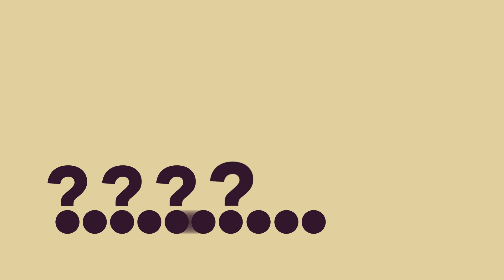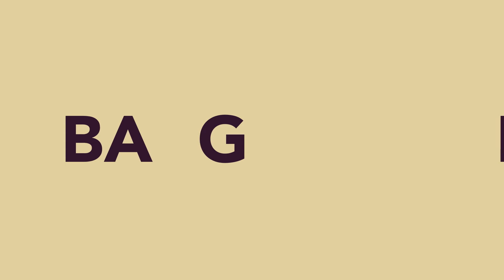Priče polaznica CINS škole istraživačkog novinarstva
7 gradova.
10 priča.
I mnogo problema.

Video animaciju radio: Feđa Hadžić